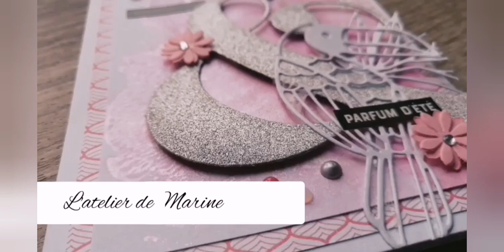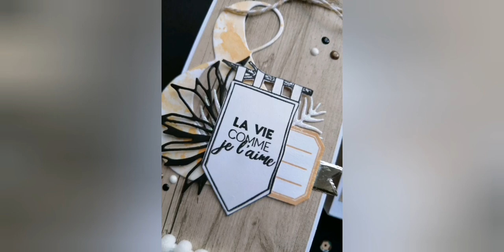Tuto : petite boîte à gourmandises (DT créa'co)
On se retrouve aujourd'hui pour un tutoriel.
Je vous propose ce projet en collaboration avec la boutique Créa'co créa.

Vous pouvez la retrouver sur Facebook et sur Instagram.

Bye bye 😊